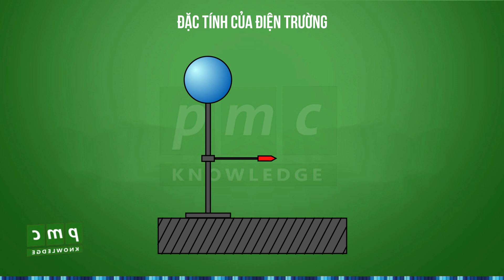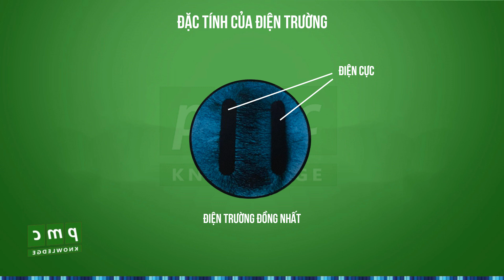Đặc tính điện trường